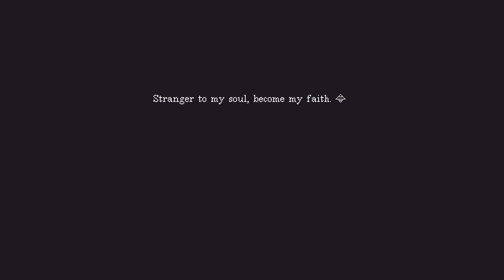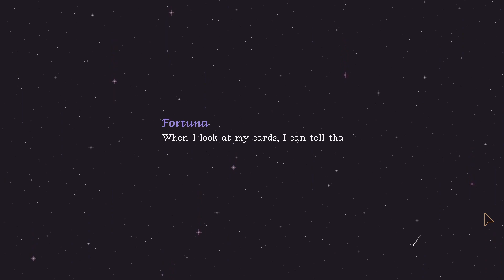The Cosmic Wheel Sisterhood | Fantasy RPG Demo Gameplay | No Commentary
Title: The Cosmic Wheel Sisterhood
Developer: Deconstructeam
Publisher: Devolver Digital

The Cosmic Wheel Sisterhood is a thought-provoking narrative experience from the creators of The Red Strings Club. Featuring a richly diverse cast of characters, Tarot-like card creation, divination, and a branching story that spans time and space, The Cosmic Wheel Sisterhood explores themes of identity, community, and personal responsibility in a beautifully hand-crafted universe.

You play as Fortuna, a Witch living exiled on an asteroid who forms a pact with a forbidden creature in the hopes of regaining her freedom. Reconnect with your Witch friends after a 200-year-long exile, meet new Witches, and use the cards you created to pierce through their pasts and futures. As you delve into this universe, you will see yourself immersed in the complex web of interests that surround your coven, leading to a political plot that will define the fate of the Cosmic Witch society.